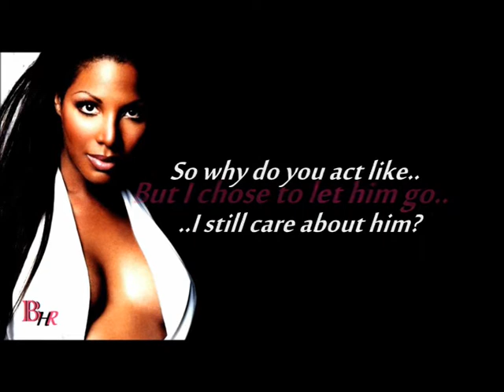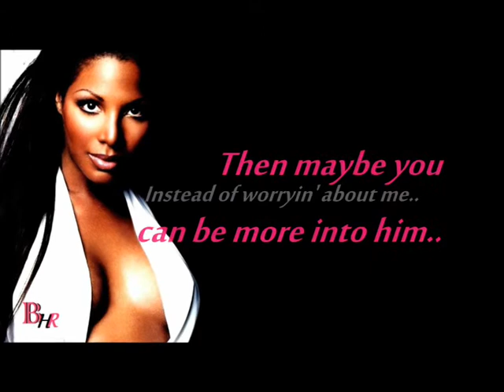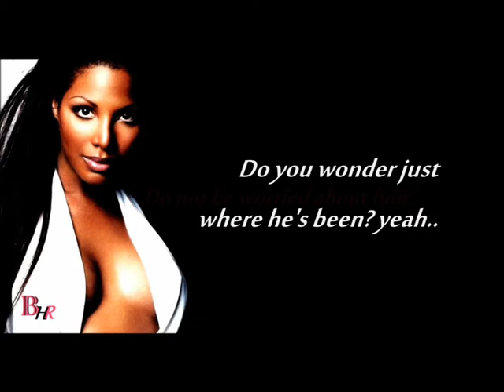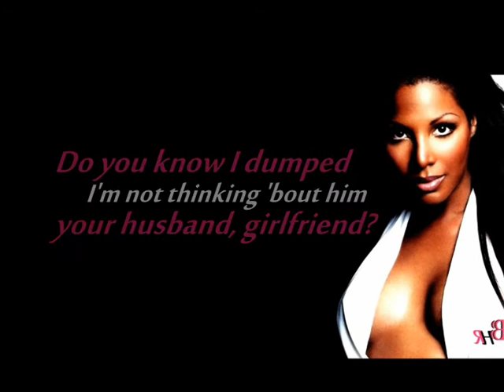Toni Braxton - He wasn't man enough with lyrics